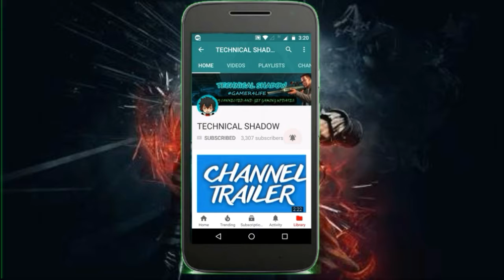PLAY OFFICIAL GTA V ON ANDROID||GTA V VERSION 1.8||SMARTPHONE??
HI WHAT, SUP YOU GUYS IT, S YOUR BOY DRAGZTER BACK WITH ANOTHER VIDEO ANOTHER AWESOME VIDEO IN THIS ONE I AM GONNA SHOW YOU THAT MOHAMMAD ALIZADEH HAS LAUNCHED GTA V UNITY VERSION 1.8 SO WATCH THE VIDEO TILL THE END AND HERE IS THE LINK:

Update Log: - Cell phone added (only dialing works) - Cheats added Cheat codes: - Bike 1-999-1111 - Audi 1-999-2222 - Skyfall 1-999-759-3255 - Moon Gravity 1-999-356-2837 - Slow Motion 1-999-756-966 (Enter 3 times for full effect) - Invincibility 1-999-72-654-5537 (fixed) - Super Jump 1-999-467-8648 Downloads (~60MB):